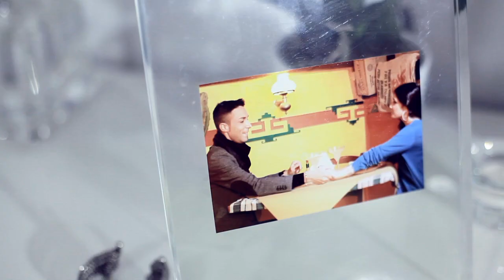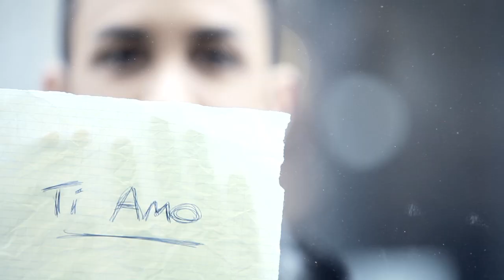RAFFAELE DE SEO - Mano nella mano [OFFICIAL VIDEO]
primo singolo estratto dal nuovo disco di Raffaele De Seo "UN PENSIERO PER TE".
 Regia Alfredo Buonanno per TRIADE FACTORY -